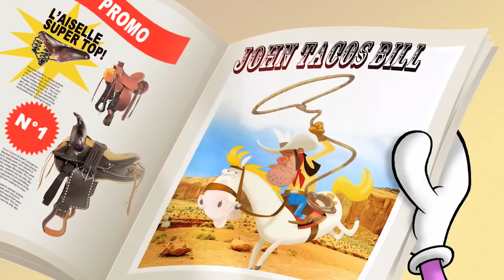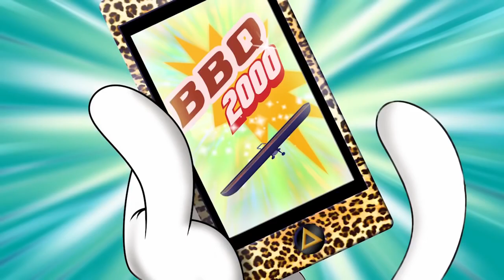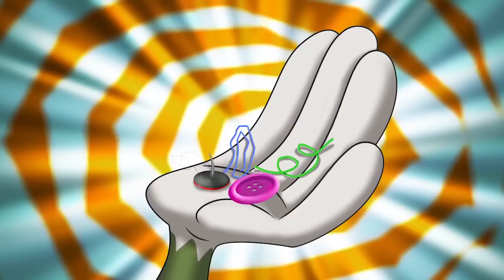oggy and the cockroaches new episode best collection for children огги и тараканы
A cat named Auggie lives in a two story house , loves peace and prefers to spend time on the Mat in front of the TV or eat a delicious meal. But the neighbors, with whom Auggie is forced to share accommodation — three cockroaches with a warped sense of humor, and they make his life a nightmare. In fact, their main goal is to possess a refrigerator in which to store all the food.The cartoon is very funny and interesting,love your children and kids.